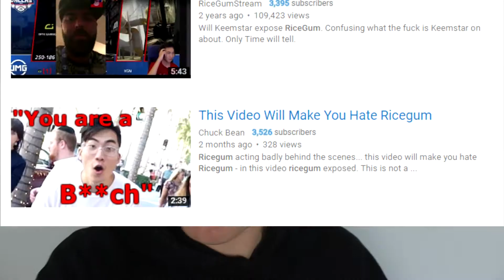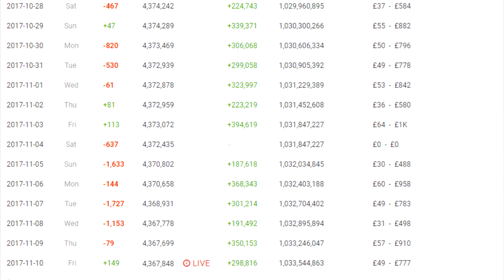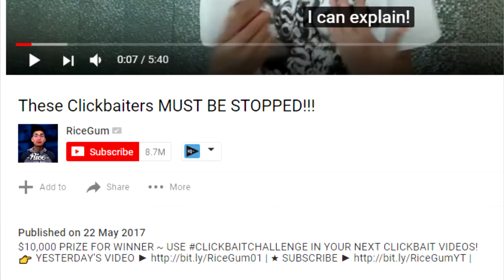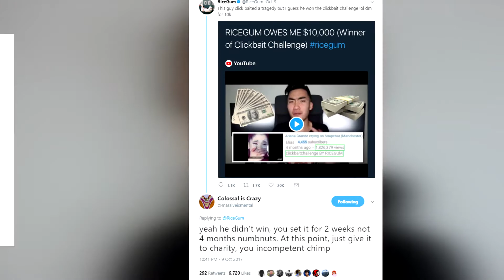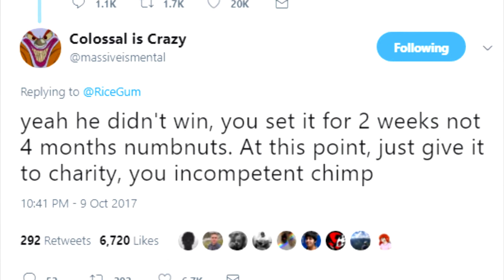This Mistake Could RUIN Ricegum's Career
Ricegum has obviously been in recent controversy and beef with iDubbbz after the Jake Paul Content Cop and then eventually went on to have beef with Jake Paul. This MISTAKE could ruin his career on Youtube (Ricegum's Clickbait Challenge).